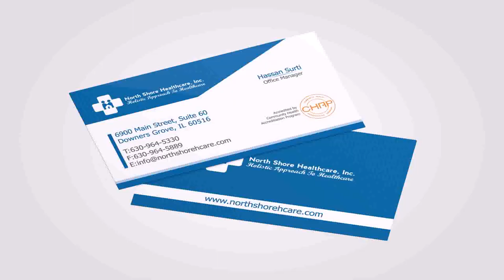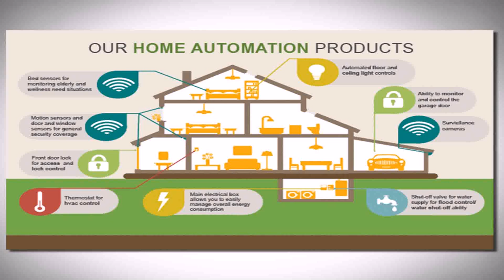Front House Design Graphic - Gif Maker DaddyGif.com (see description)